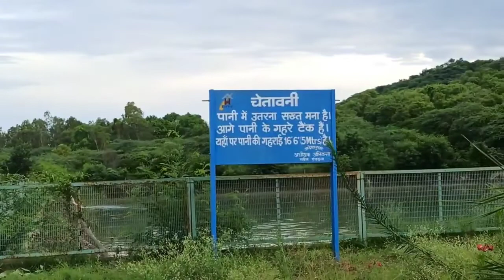Dog park in india || dog park in Panchkula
Haryana’s first and the country’s second dog park has been set up at the Mansa Devi Complex (MDC) in Sector 4